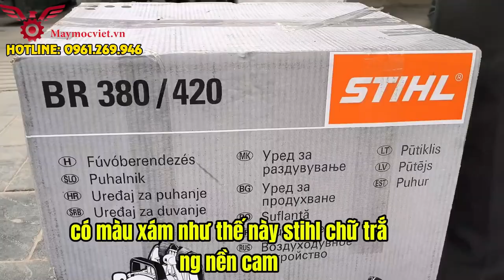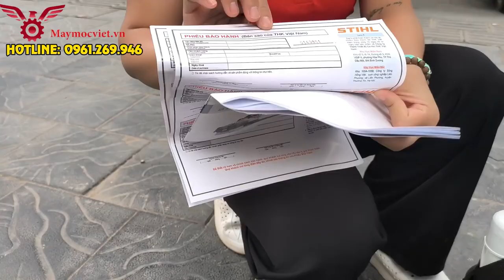Máy thổi lá Stihl BR420 - Máy thổi bụi đường, thổi gió đeo vai | Thế Giới Máy 0961.269.946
Máy thổi lá STIHL BR420
Máy thổi lá STIHL BR420 được ứng dụng rộng rãi cho công việc thổi và thu gom lá cây, vệ sinh bụi trên bề mặt các công trình xây dựng, cầu đường… Máy được trang bị động cơ 2 kỳ dễ vận hành bảo trì không gây tiếng ồn và thân thiện với môi trường.Tốc độ gió cực mạnh giúp người sử dụng nhanh chóng hoàn thành công việc mà không tốn nhiều thời gian. Máy sử dụng lâu bền. Động cơ khí ít khí thải , tiết kiệm nhiên liệu cùng với thùng chứa nhiên liệu lớn giúp bạn đỡ tốn thời gian nạp nhiên liệu và tiết kiệm tiền chi phí. Các dòng máy thổi được thiết kế an toàn, hiệu quả,giảm độ rung và vận hành thoải mái.
Đặc điểm máy thổi lá Stihl BR420
Động cơ 2 kỳ dễ vận hành bảo trì không gây tiếng ồn và thân thiện với môi trường

Tốc độ gió lến đến 93m/s,lưu lượng khí 925m3/phút,mạnh nhất trong các dòng máy 4 kỳ của Stihl.Máy có thể dễ dàng thổi sạch cả những loại lá ướt dính trên nền đá.

Hệ thống giảm áp tự động giúp việc giật nổ rất nhẹ nhàng.
Tay cầm dễ di chuyển giúp tối ưu hóa trọng lực và mang lại cảm giác thỏa mái cho người sử dụng.

Hệ thống giảm rung trên thân máy hạn chế lực rung tác động lên vai người sử dụng.
Máy có vỏ ngoài bằng nhựa tổng hợp chịu lực tốt, chống biến dạng khi bị tác động mạnh, giúp bạn yên tâm sử dụng sản phẩm trong một thời gian dài mà không lo các vấn đề hư hỏng thường gặp như các loại máy thông thường khác.
Bên cạnh đó tay cầm được phủ cao su giúp tạo độ ma sát để bạn có thể cầm, nắm và nhấc lên một cách thuận tiện, dễ dàng và chắc chắn, không bị trơn tay vì mồ hôi trong quá trình lao động.
Thương hiệu STIHL
Xuất xứ Germany
Model BR420
Trọng lượng (hoàn chỉnh) – 9,1 kg
Lưu lượng khí với vòi phun – 890 m3/h
Lưu lượng khí tối đa – 1260 m3/h
Tốc độ không khí tối đa – 78 m/s
Dung tích bình nhiên liệu – 1,5 l